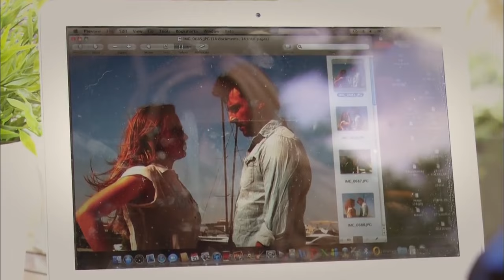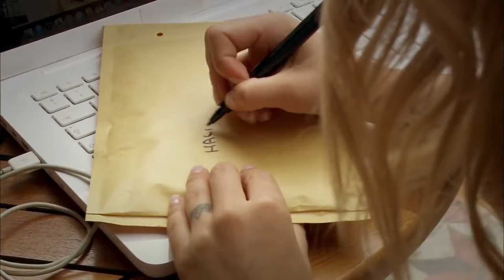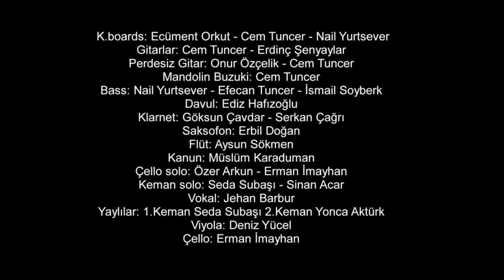Feriha - 73. rész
Feriha 73. rész tartalma:
Emir meglátja, hogy Feriha szemetet gyűjt, és szó nélkül faképnél hagyja. Hatice és Gülsüm megérkeznek, hogy Rizáéknál lakjanak, amíg nem találnak más megoldást. Feriha meg van győződve róla, hogy Emir megbocsát neki. Emir dühében megüt egy újságírót, és órákig nem is kerül elő. Mehmet közli az apjával, hogy el kell vennie Sehert.

Sorozatjátékos:
Hazal Kaya
Cagatay Ulusoy
Vahide Gordum
Ceyda Ates
Deniz Ugur
Yusuf Akgun
Metin Cekmez
Melih Selcuk